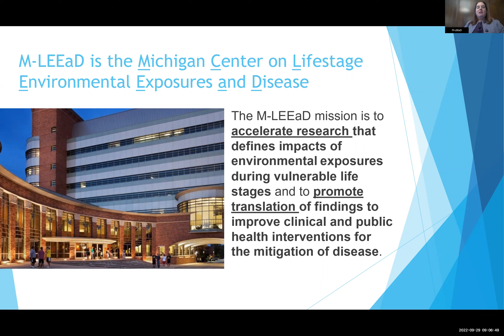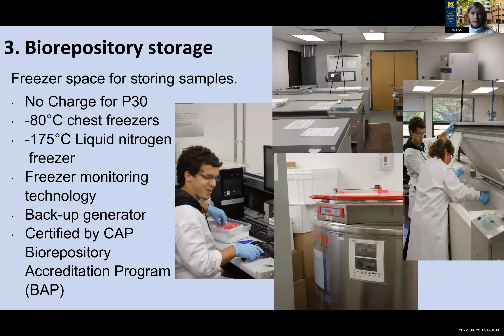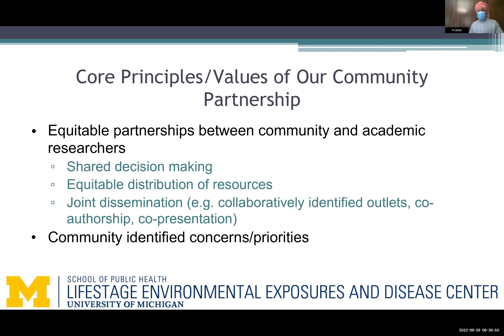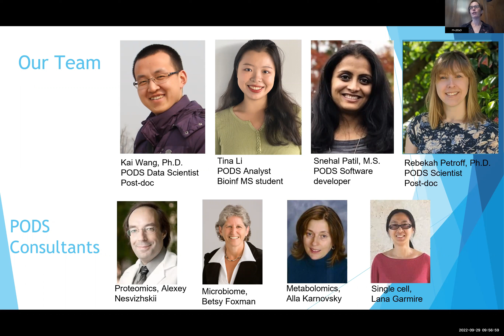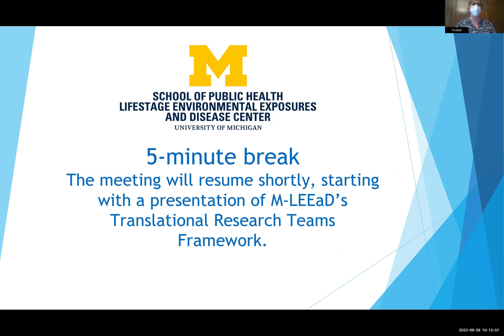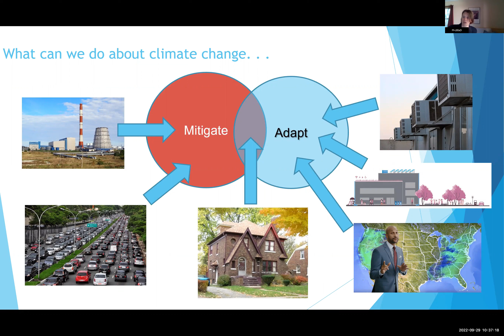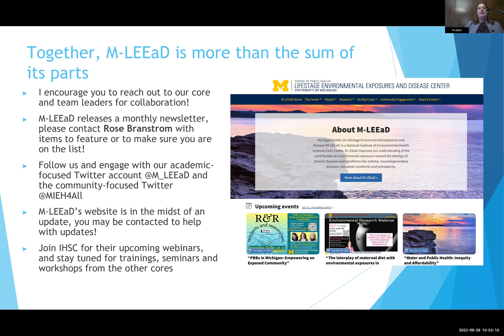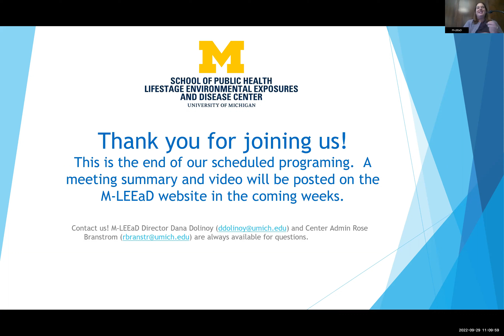M-LEEaD Member Kickoff Meeting